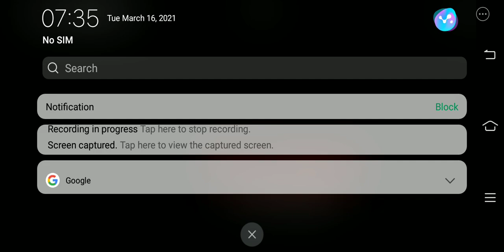Rubie Dr Cardio Jumpscare